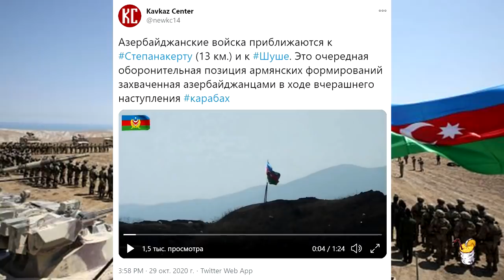Бич провокатора: Армения совершила жуткий теракт, предрешив исход войны в Карабахе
Автор: Павел Кот